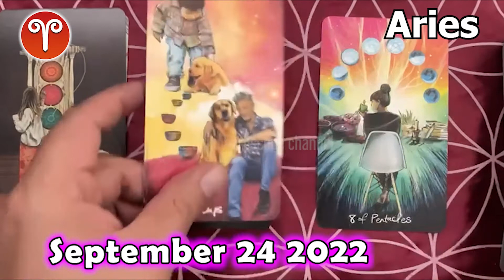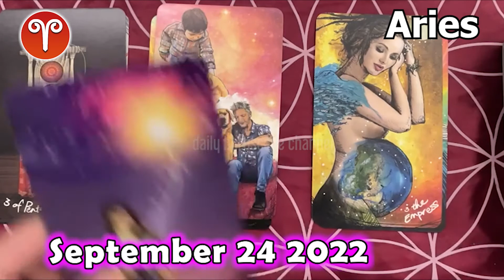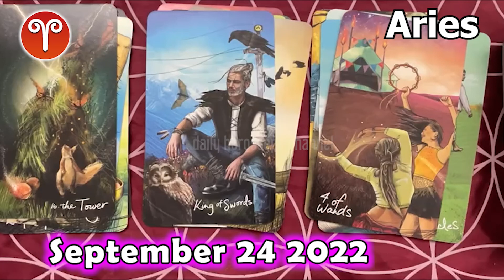❎ FREE DAILY HOROSCOPE ❎ aries DAILY HOROSCOPE TODAY September 24 2022 ❤️ 🌞 horoscope tarot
Aries daily horoscope  September 24, 2022
Daily horoscope aries 24 September 2022
Horoscope aries September 24, 2022